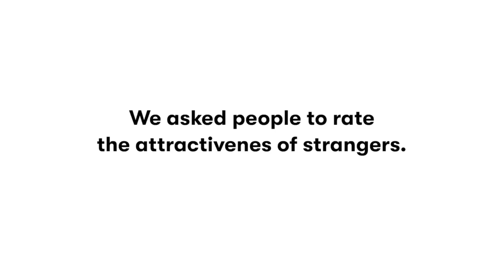When She's An 8.5 Vs When She Ate .5